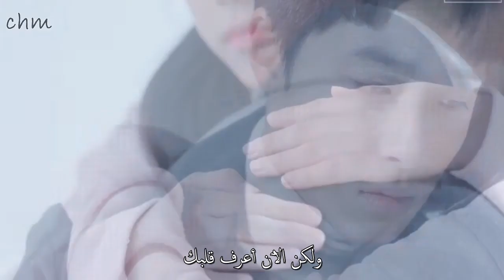J_ust - Another Sadness (RADIO ROMANCE OST Part.4) [Arabic SUB] مترجمة للعربية